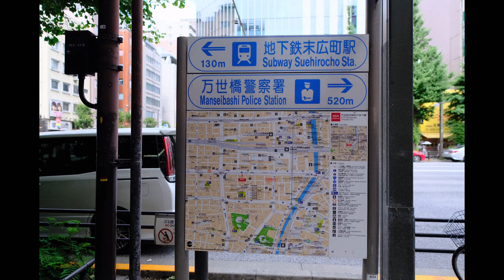Photo Walk: Akihabara